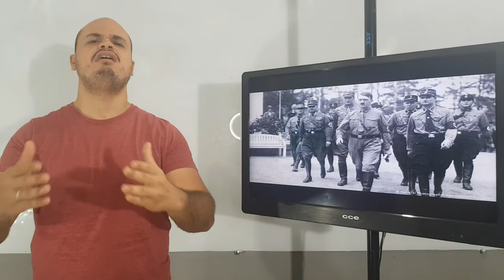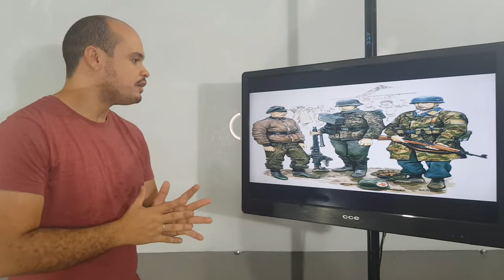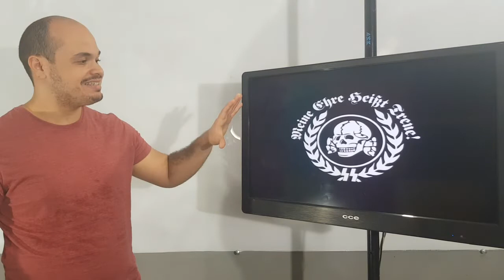9° ANO - HISTÓRIA - VIDEOAULA 3 - COLÉGIO BETEL BRASILEIRO